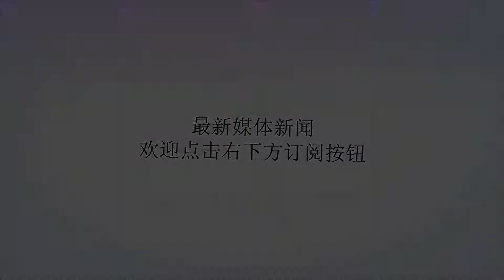男人性生活力不从心，多吃这几物每晚为你疯狂打call！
谢谢！男人性生活力不从心，多吃这几物每晚为你疯狂打call！